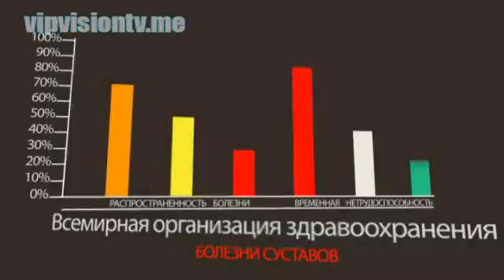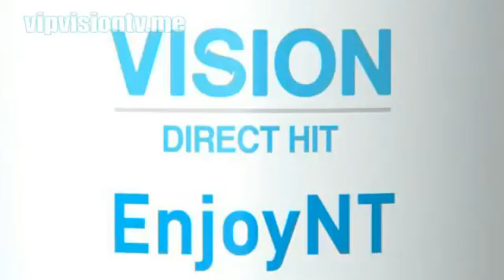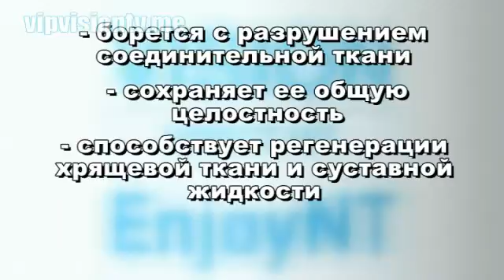ENJOY NT - забота о ваших суставах изнутри!